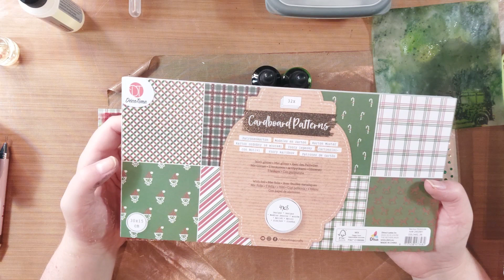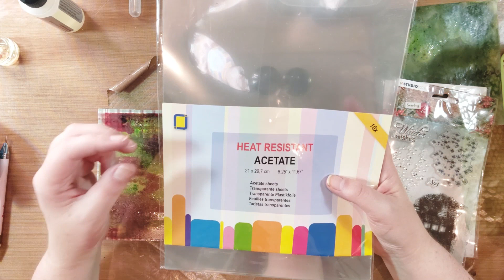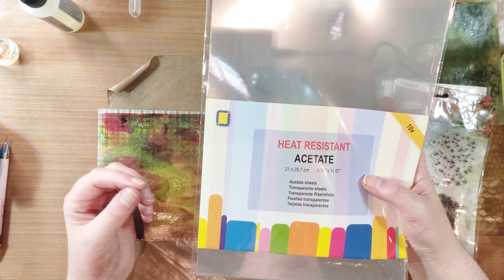Alcoholinkt kerstkaart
In deze video laat ik een kerstkaart zien gemaakt met de glitter alcohol inkt van de Action en de alcohol inkt van Ranger. Alle gebruikte materialen kun je hieronder vinden.

Basiskaarten Action
Glitter alcohol inkt Action
Ranger alcohol inkt: Bottle, Red Pepper, Pearl Envy en Mixatives Gold
Plakparels of Nuvo drops of iets dergelijks...
Blaastool Joy! Crafts